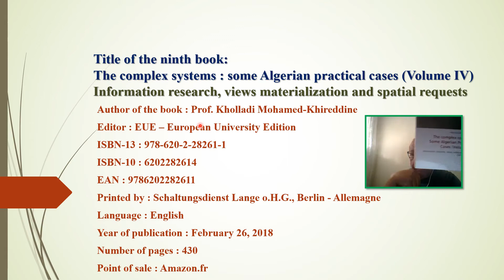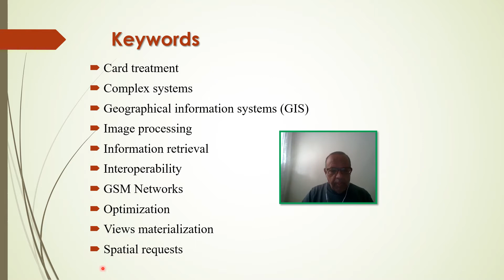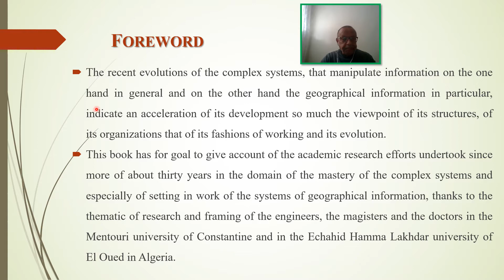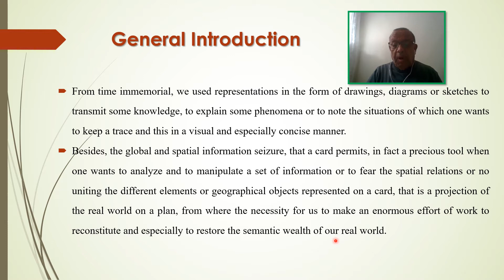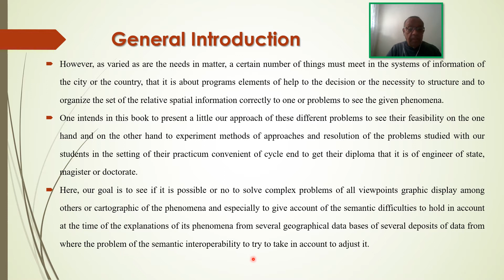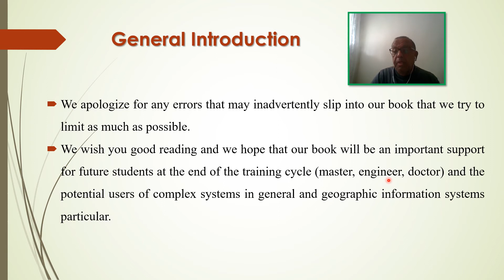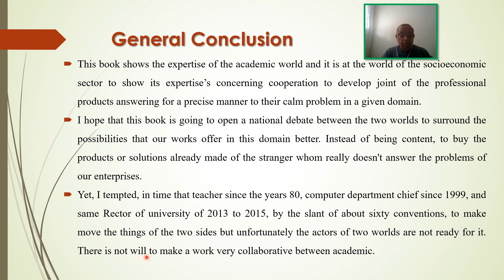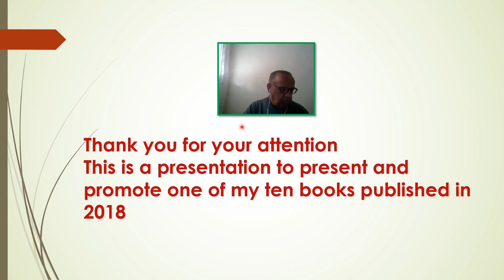The complex systems some algerian practical cases volume 4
The complex systems : some Algerian practical cases (Volume IV) Information research, views materialization and spatial requests